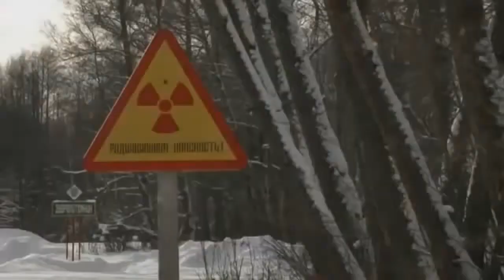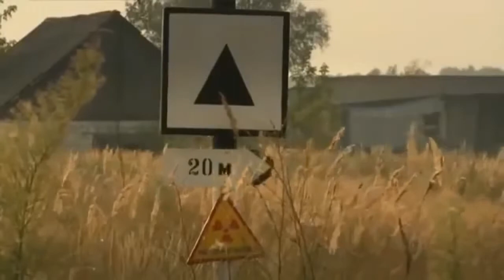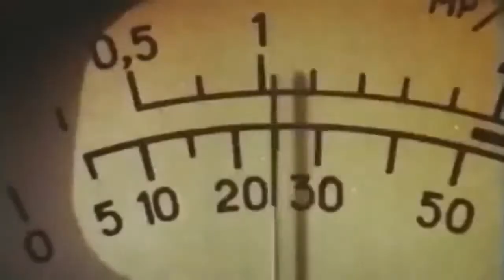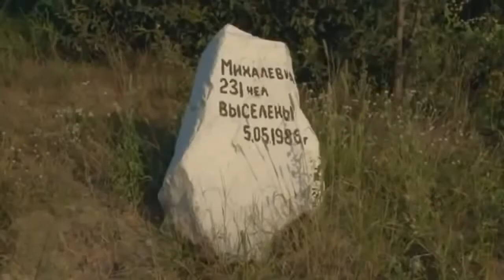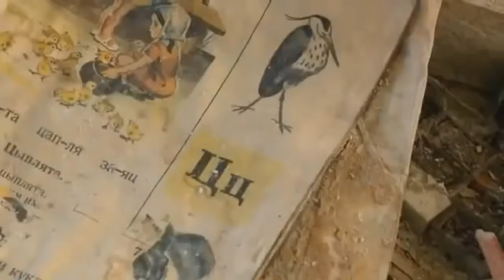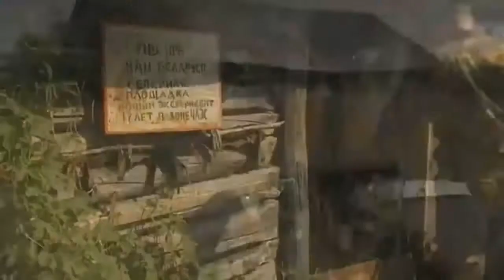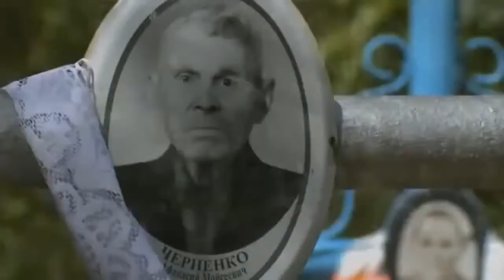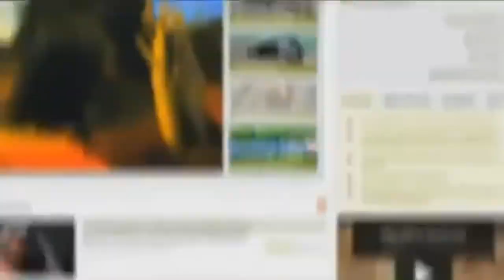Chernobyl Disaster Scary mutations Full Documentry